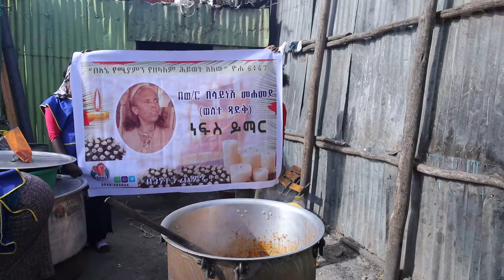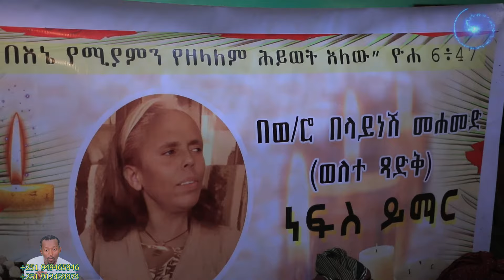በወ/ሮ በላይነሽ መሃመድ (ወለተ ጻድቅ)ስም የተለገሰ ምገባ 26/5/2016 ዓ.ም emama zinash |Zeki Tube